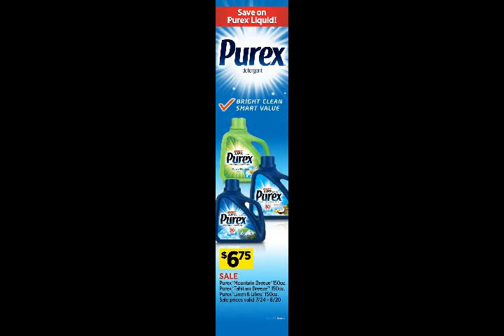dollar general ad wisconsin dells to 8/26 2017